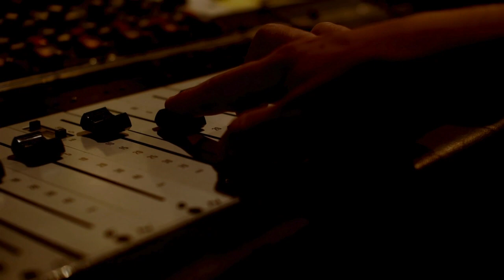Workforce development trends in 2024 .::. Inside the FLX 3/29/24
What's being done to address the workforce shortage in the Finger Lakes? Unemployment rates are historically low. Most counties in the region reporting 3.5-4.25% jobless rates. That means employers are competing for a smaller pool of workers than ever before. Making matters worse, population decline has exacerbated the problem. For example, the National Institute for Health Care Management reports that 61% of primary care health professional shortages are in rural regions. And since 2005, 181 hospitals serving rural communities have closed. However, workforce challenges aren't limited to the healthcare. Agriculture, advanced manufacturing, and hospitality all face worker shortages.

Today on Inside the FLX we're talking with Lynn Freid, from Finger Lakes Works, otherwise known as the Finger Lakes Workforce Investment Board. This organization is tasked with bridging the gap and identifying opportunities for workforce development in the region. She talked about the trends they're seeing, as well as the long-term goals here.

Your life in the Finger Lakes delivered 24/7/365 on every device.